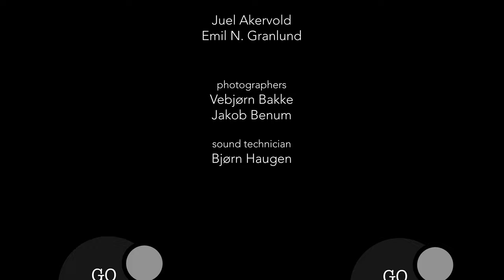Grieg Piano concerto (1st mov) Sergej Osadschuk - Oslofjord Chamber Phil - dir: Jon Fylling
Grieg Piano concerto (1st mov)
soloist: Sergej Osadschuk
 Oslofjord Chamber Philharmony
(Oslofjord Kammerfilharmoni)
conductor: Jon Fylling
Live Jeløy Church Moss Norway may 2021